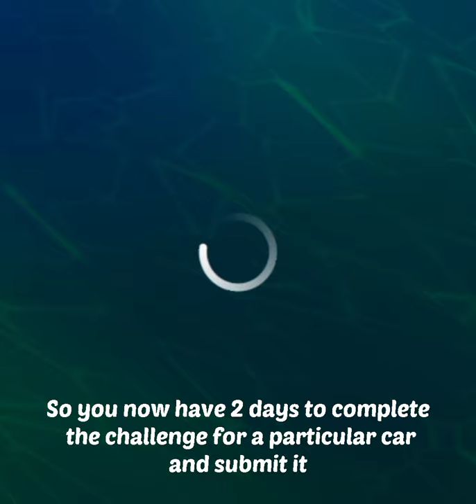Best of TAXI car | Crash of Cars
also tell your fav. weapon in crashofcars​​​​​

and this video is about TAXI​ of crash of Cars

I'm doing bestofeverycar​